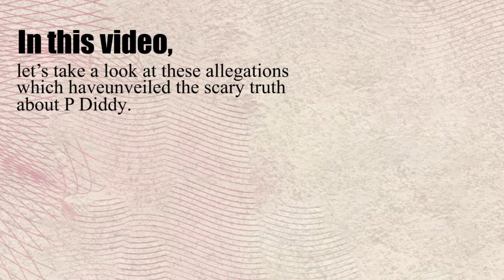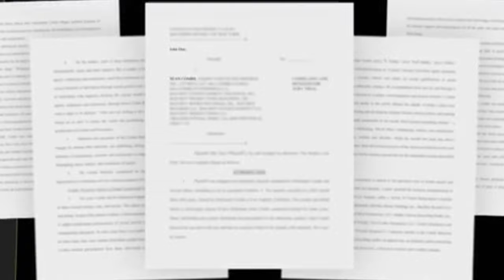The Scary Truth About P Diddy | UNTOLD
There was a time when P Diddy’s success spanned music, fashion, and business. Today, however, his legacy is tarnished by disturbing accusations of abuse, violence, and manipulation that have come to light. Decades of alleged criminal behavior have overshadowed his achievements, reducing his once- celebrated persona to that of a disgraced figure steeped in allegations of unspeakable acts.